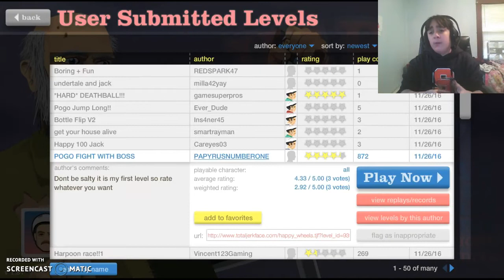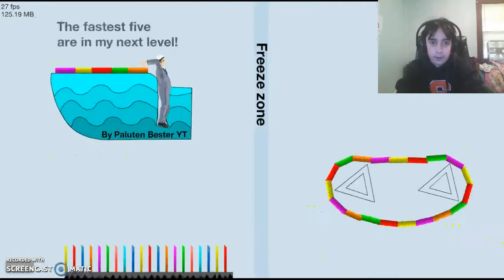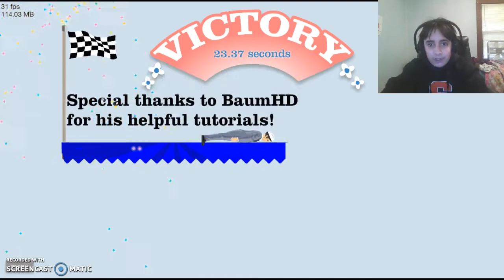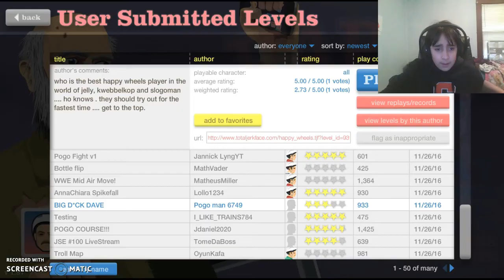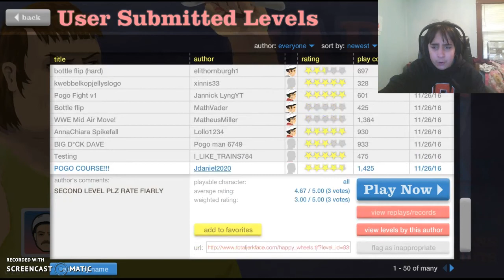Bottle Flip!- Happy Wheels #8